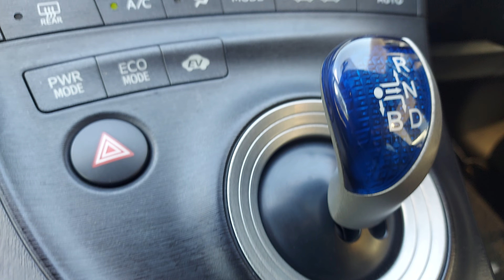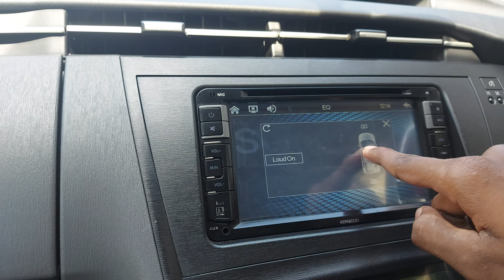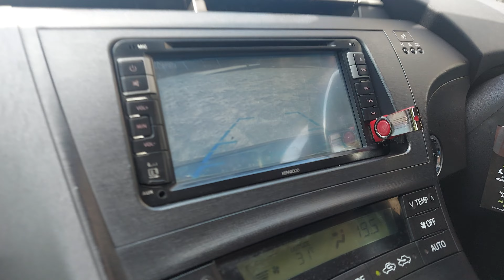Toyota prius Toyota prius